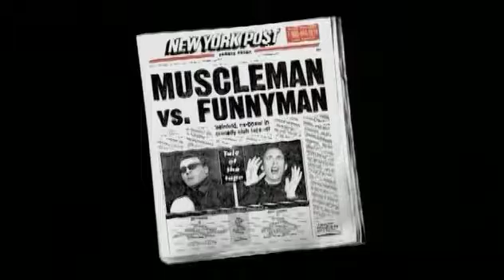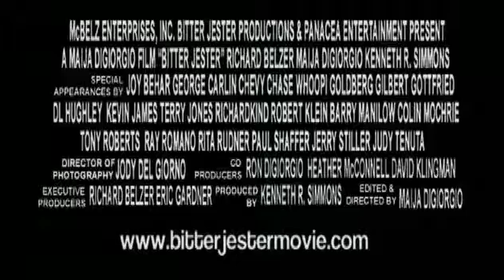Bitter Jester Trailer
Trailer for the Comedy Bitter Jester, a story of a female comic who lost her funny and tries to recapture it.